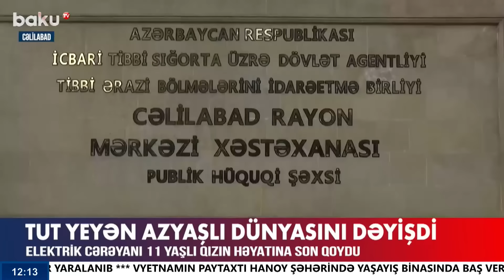Göyçayda 2 nəfər arasındakı mübahisə qanla bitdi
00:00 - Giriş
00:50 - Qazaxın 4 kəndi geri qaytarılıb
03:03 - Laçın rayonunun Sus kəndinə daha 140 nəfər yola salınıb
06:02 - Qərb dövlətləri İsraili dayandırır
11:07 - Göyçayda dəhşətli qətl
12:13 - Tut yeyən azyaşlı dünyasını dəyişdi
13:14 - Bakıda çoxmərtəbəli binada yanğın olub
15:03 - Özünü və üç övladını zəhərlədiyi deyilən qadın "Baku Tv"yə danışdı